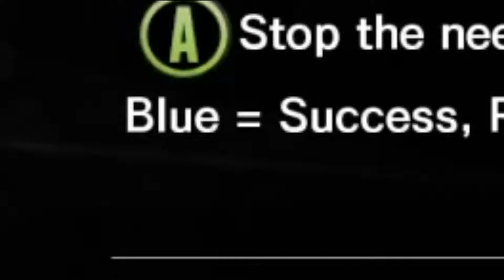The Evil Within part 3 | THE TOWN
BEHOLD 60FPS!! yes this is the first video that has been recorded on my new pc and my god its soooo worth it!